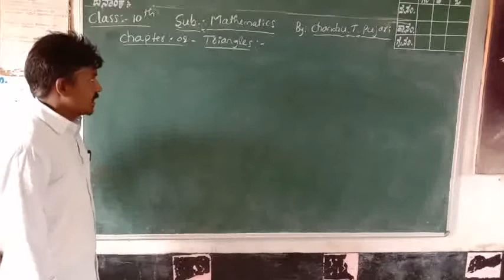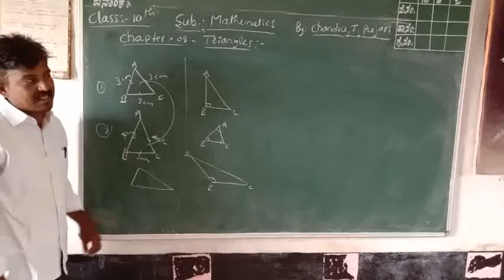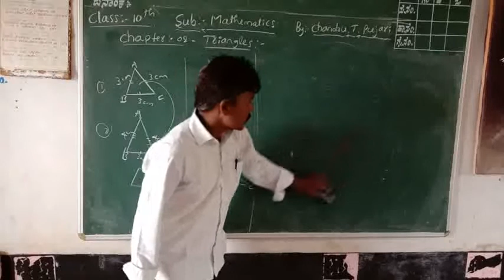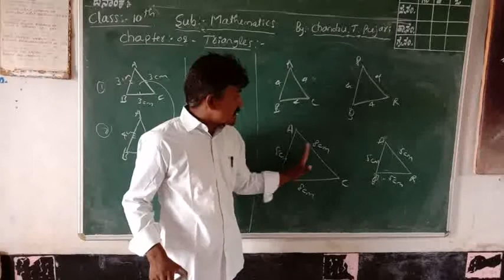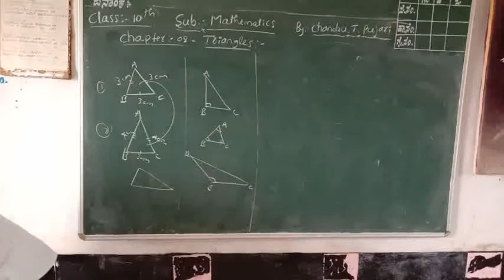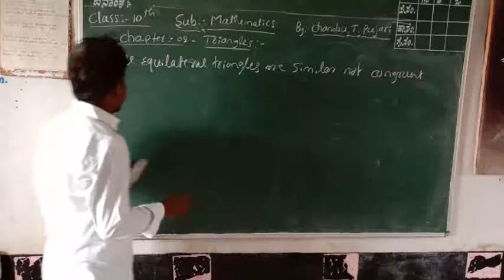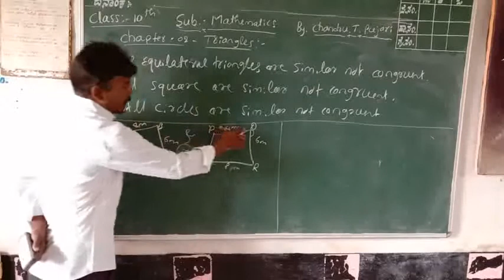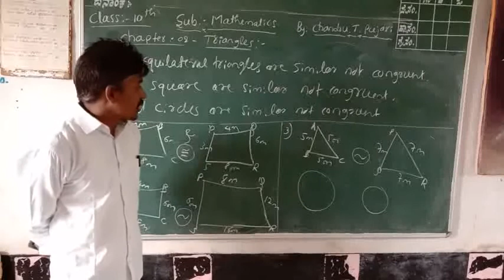10th mathematics chapter 2 triangles video 1